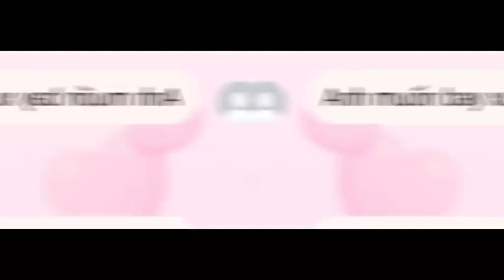Diễn viên kém chất lượng